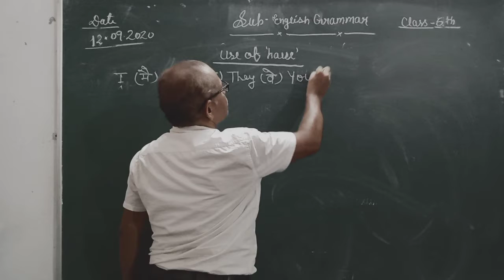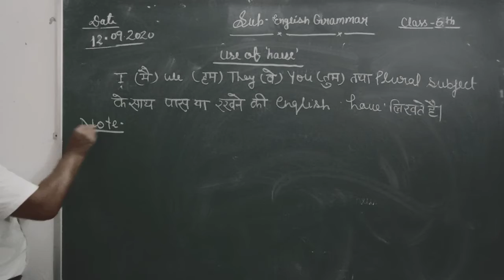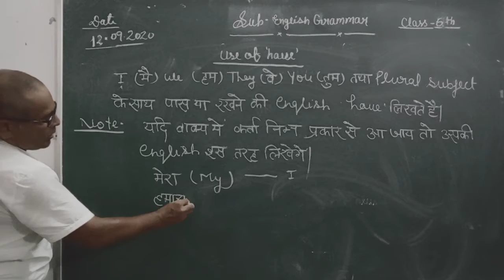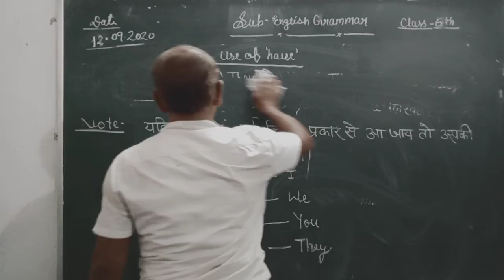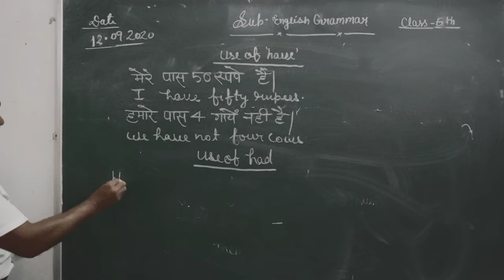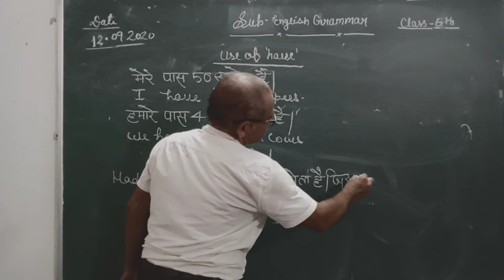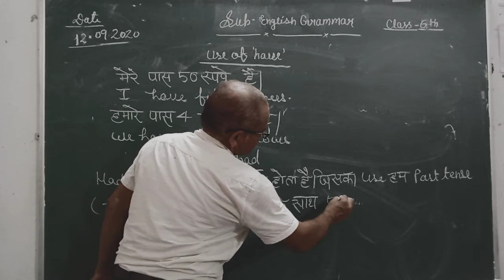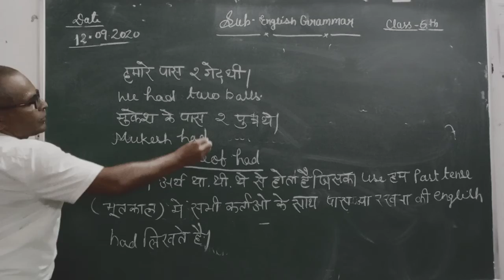[12-09-2020] Class - 6 (English Grammar : Use of Has, Have, Had)